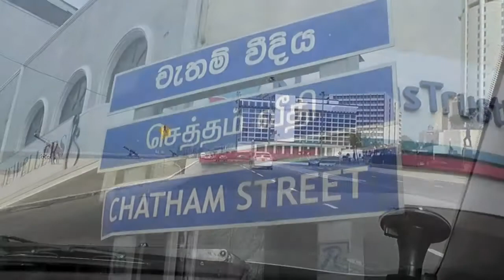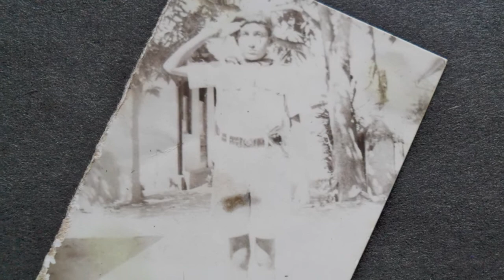Sri Lanka - Colombo Tour & Anandians' Reunion 2013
Ranjith Dodangoda from Cardiff, meets some friends from Ananda College, Colombo, Sri Lanka, after about 40 years!